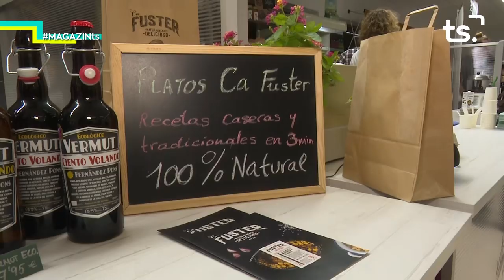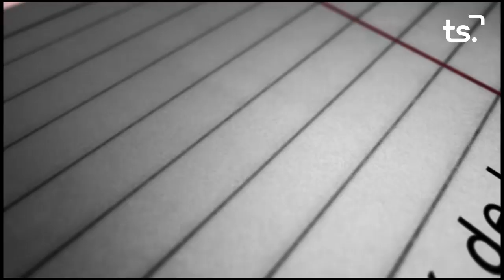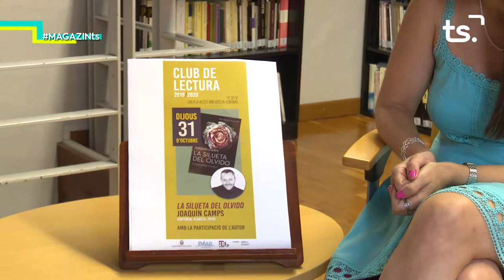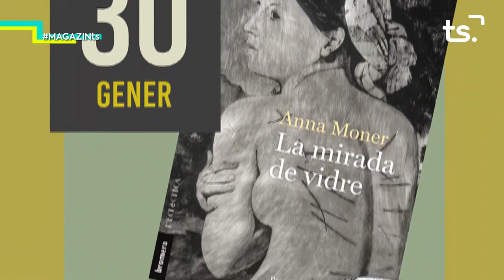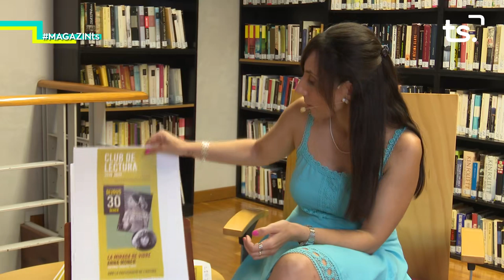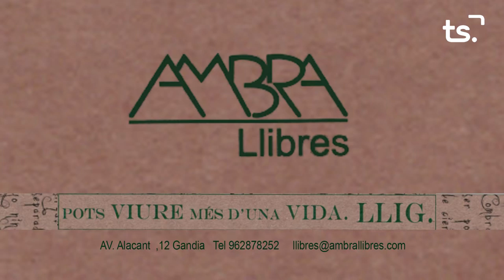2019 10 25 MAGAZIN TS DIVENDRES - FIRA MERCAT, 'SOM EL QUE MENGEM' + p28 EL RACO DE LA CULTURA